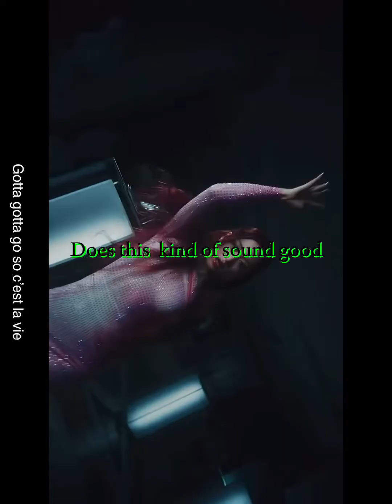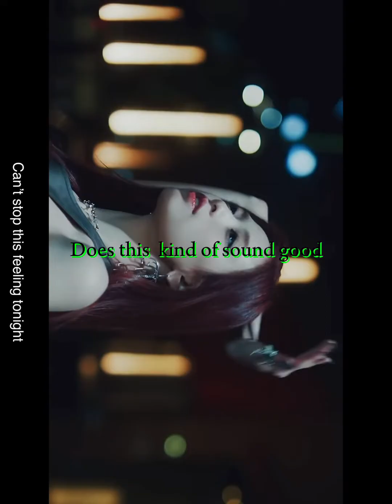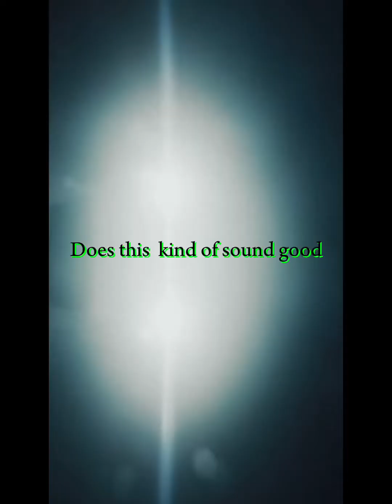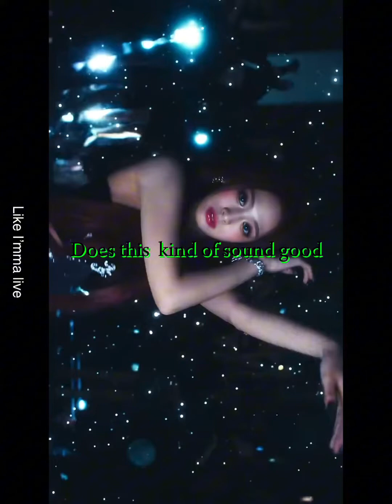July 20, 2024